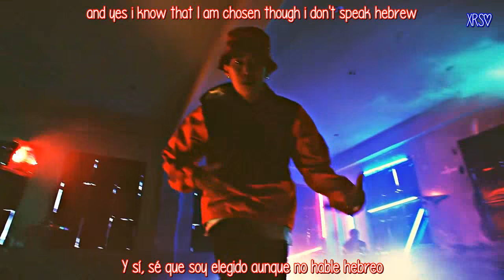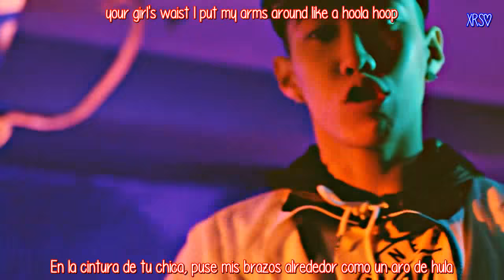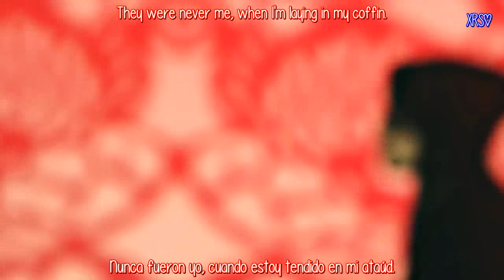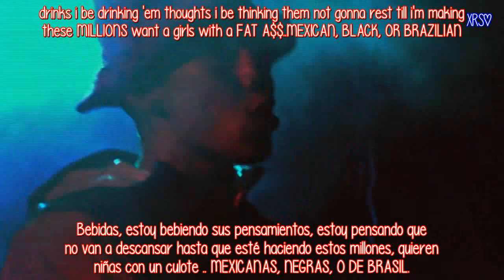Jay Park - On It (Feat. DJ WEGUN) [Sub Español + Lyrics Eng]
Jay Park - On It (Feat. DJ WEGUN) Prod. by GRAY SUB ESPAÑOL